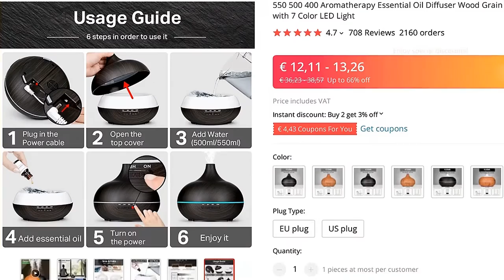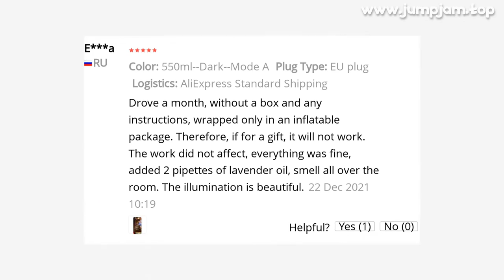🔥 [ ON SALE ] 550 500 400 AROMATHERAPY ESSENTIAL OIL DIFFUSER WOOD GRAIN REMOTE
00:00:00 Intro
00:00:10 Presentation
00:01:23 User photos & reviews (from site)
00:01:43 Fin 🙏

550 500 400 AROMATHERAPY ESSENTIAL OIL DIFFUSER WOOD GRAIN REMOTE CONTROL ULTRASONIC AIR HUMIDIFIER COOL WITH 7 COLOR LED LIGHT

PRODUCT STARS ⭐: 4.7/5
STORE NAME: AZHU INLIFE STORE
STORE RATING: 97.8%/100%

Note:This product does not have a built-in battery, you need to plug in a USB cable when using it
The remote control needs to be inserted into batteries
（The remote control itself does not include batteries
）The appearance of 500ML and 400ML are roughly the same, but the internal capacity is different
Light button LIGHTPress the first click: the lights are constantly colorful (red, orange, yellow, green,Cyan, blue, purple, white, red cycles)Press the second time: the light is locked in the current color
After that, every time you press-down, Transform-A color until the light is turned off
Keep pressing for a long time: the lights are turned off directlySpray button MISTPress the first click: enter the atomization function, the corresponding indicator light is on
Turn on 1 h timing continuous atomization mode
Press the second time: the corresponding indicator light is on and the time is turned on for 3 hs Continuous atomization mode
Press the third time: the corresponding indicator light is on and the 6-h timing is turned on Continuous atomization mode
Press the fth time: the corresponding indicator light is on and continuous atomization is turned on Mode
Press the fifth time: atomization function stops, indicator light goes out, color The lights remain in their original state
Buyer Questions  Answers ‎(23)‎How to set the timer
I have 1 h off
There's plenty more water
Yellow vertical strip dim luminous

View MoreView MoreWhat do you smell like you do for?You just put water and a few drops of essential oil in my naranuy cinnamon case and it smells soft and rich

View MoreView MoreWhat type of plugWith small transformer

View MoreView MoreEU or US plug for Spain ?Yes, it's Spain's

View MoreHow about the steam jet?Abundant

View More12345Information on additional chargesFor items delivered from outside the European Union, you may be subject to additional charges for VAT and, when applicable, customs duties in y country

708 REVIEWS AND USER RATINGS FROM AMAZON, ALIEXPRESS AND OTHER ONLINE SHOPS & CATALOGS!
THIS IS BEST ALTERNATIVE FOR ACCESSORIES ACUPUNCTURE HOME BUT CHEAP (€ 36,23 - 38,57) LOOK CLOSER AT THIS SMALL AIR CONDITIONING APPLIANCES PRODUCT!